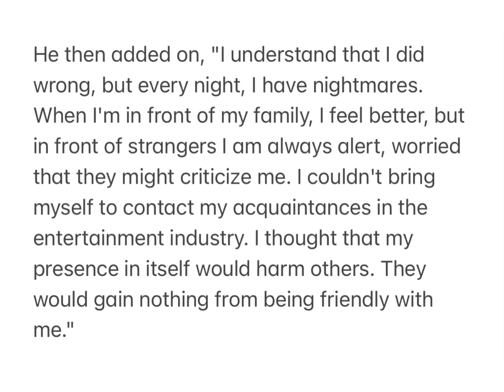Netizens criticize Kim Hyun Joong for trying to return to promotion 6-year lawsuitwith ex-girlfriend